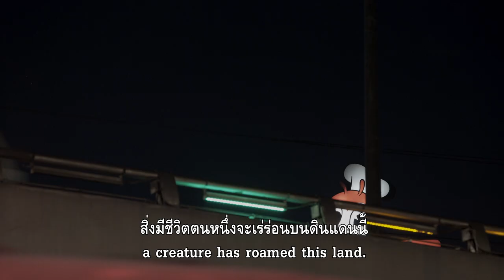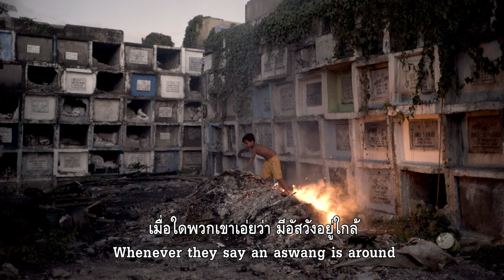Aswang (ตัวอย่างหนังบรรยายไทย)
Aswang (ปีศาจ)

ภายในระยะเวลาแค่ 2 ปีและภายใต้นโยบายสงครามยาเสพติดของประธานาธิบดี โรดรีโก ดูแตร์เต ประเทศฟิลิปปินส์ต้องพบเห็นการล่าสังหารชาย หญิง และเด็กกว่า 20,000 คน พวกเขาส่วนใหญ่เป็นคนยากจน อาศัยอยู่ในชุมชนแออัดและมีชีวิตเกี่ยวข้องกับยาเสพติดอย่างยากจะหลีกเลี่ยง ...แต่ทำไมจึงมีแต่คนยากจนและผู้ใช้ยาเสพติดที่ถูกฆาตกรรม ขณะที่คนร่ำรวย พ่อค้ายา และผู้มีอิทธิพลทั้งหลายกลับลอยนวล?!

In two years, over 20,000 men, women and children are killed in Duterte’s war against drugs in the Philippines. Documenting the growing violence and traversing through Manila’s underbelly into the homes of victims, Aswang follows a little boy born into this cruel system and a man who tries to fight it.

1 ชม. 25 นาที / ฟิลิปปินส์ / 2019 / กำกับ: อเล็กซ์ อารุมปัก
1h 25min / Philippines / 2019 / Director: Alyx Ayn G. Arumpac

รางวัล (Award) :
- White Goose Award - Grand Prize (DMZ International Documentary Film Festival)
- Beyond the Screen Competition (DocAviv Film Festival)
- Best Picture / Best Documentary Film / Best Cinematography / Best Editing (FAMAS Award)
- IDFA Competition for First Appearance (IDFA)
- Grand Prize (Montreal International Documentary Festival)
- Amnesty International Award (Thessaloniki Documentary Film Festival)